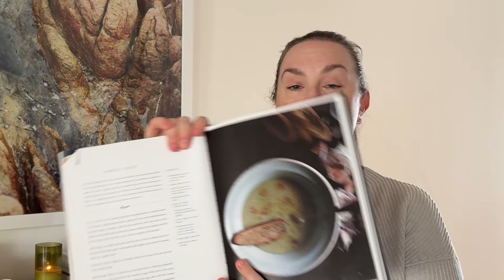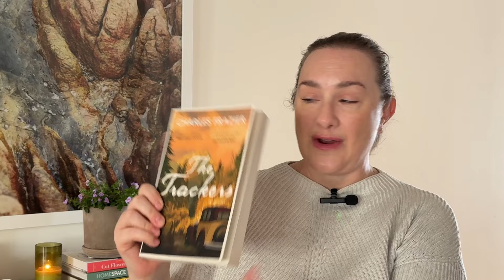Bookish Chat 📚⭐️ Current reads and where to get great book recommendations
Today I’m sharing my current reads along with newsletters, YouTube series and podcasts that are great locations for a fresh book recommendations. I hope you enjoy this video :)
CHAPTERS
0:00 Life lately
3:06 Current Reads
6:43 YouTube Series
9:34 Podcasts
11:22 Slightly Foxed purchases
13:12 Newsletters
15:35 Bookstore browsing
16:38 Outro

ABOUT ME: I am Angela, an empty nester living with my husband in Perth, Western Australia with a more than mild obsession with books.
Sign up to receive my weekly newsletter at 'A Bookish Abode' for free